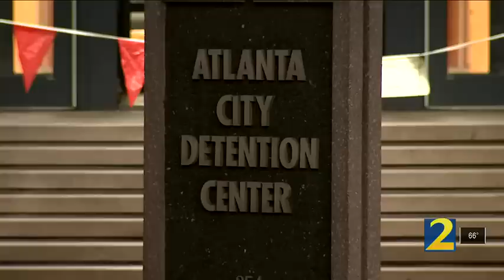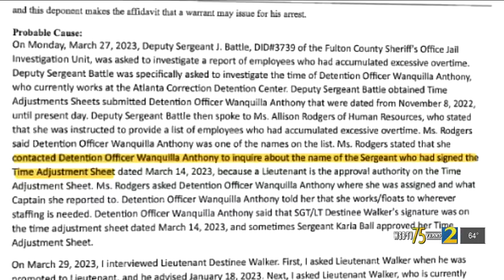Former Fulton Co. detention officer accused of clocking $130,000 in vacation, overtime hours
A former Fulton County detention officer accused of falsifying her time sheet in order to collect tens of thousands of dollars on overtime pay remained in jail Wednesday evening, according to jail records. Investigators say, Anthony, who earns an annual salary of $50,000, collected $130,000 over the last year.  The full story